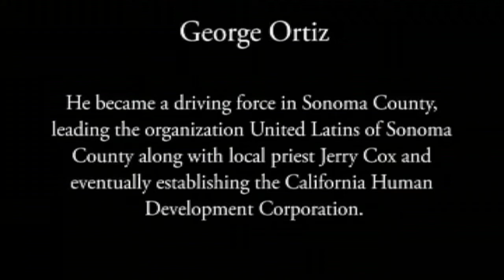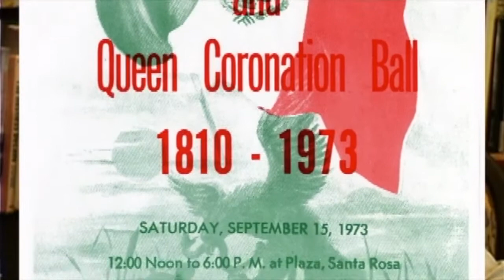Voices of Sonoma County: George Ortiz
George Ortiz was born in East Los Angeles. After serving in the military, he earned a degree in social work and got a job assisting Mexican farm workers in the Healdsburg area. Ortiz went to Los Angeles to attend a gathering of Latino leaders from throughout California in 1966. The gathering was a revelation for Ortiz, who was deeply inspired to increase his efforts in Sonoma County.

(Interviewed by Gaye LeBaron, April 2008)

Voices of Sonoma County—The Oral History Project

The Museum of Sonoma County holds an archive of video oral history recordings conducted by Gaye LeBaron over a period of 25 years. Over 30 Sonoma County residents graciously consented to sit before the cameras and tell their stories. With the help of technology, we are able to share these stories for generations to come.

These oral histories are expressions of the memories and perspectives of the interviewee, and the perspective of the interviewer. They do not necessarily represent the views or policy of the Museum of Sonoma County.